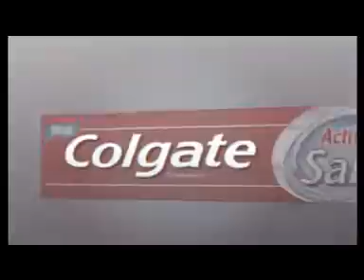Colgate 30sec Hindi